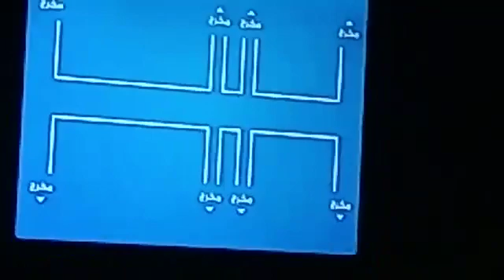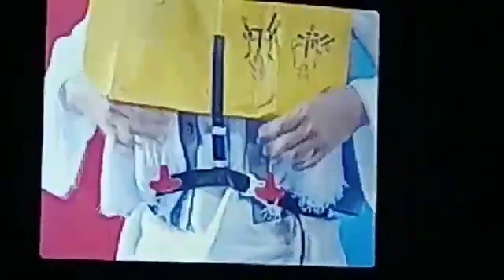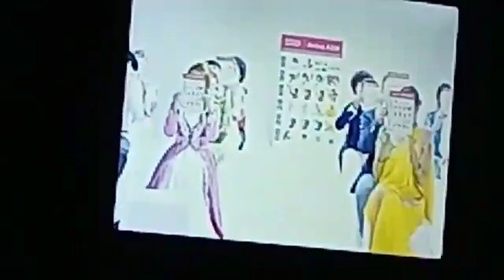Из Шарджа в Коломбо